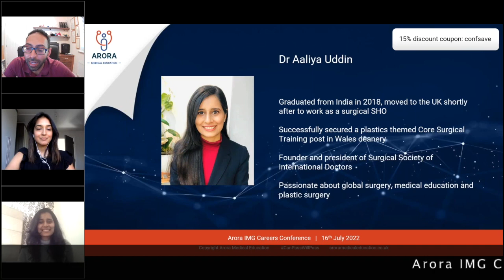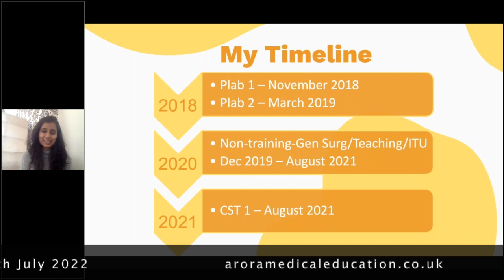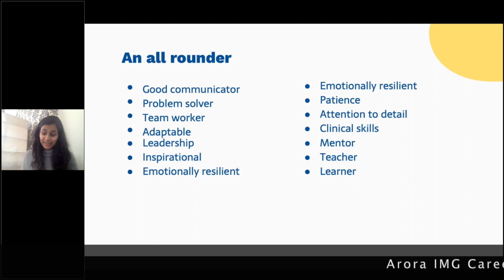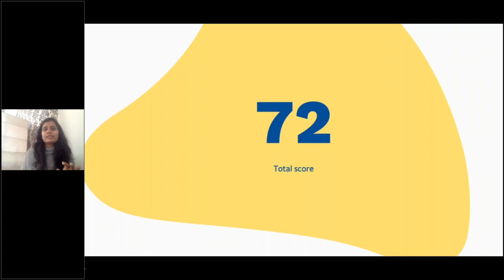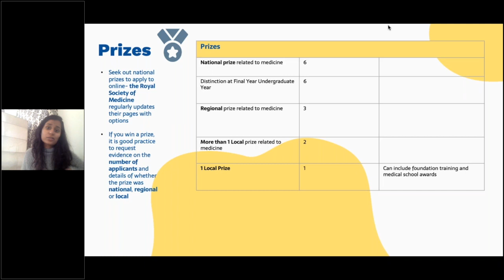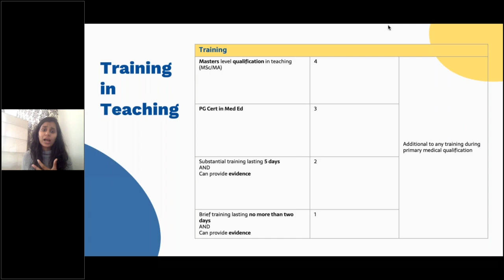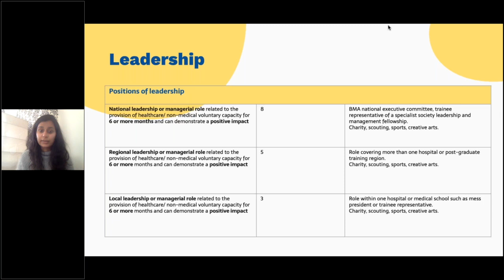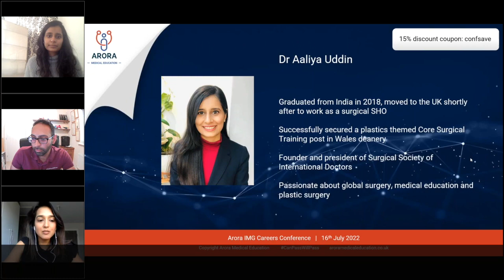Core Surgical Training (CST) in UK: what it is and how to Apply - Dr Aaliya Uddin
► Watch other talks from this conference: PLAYLIST LINK